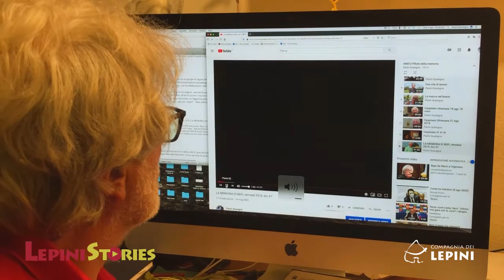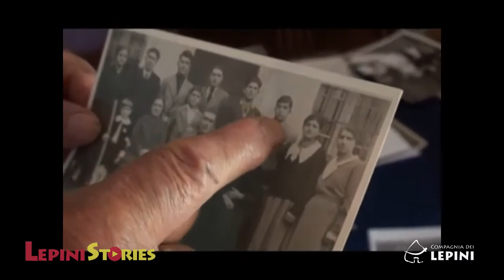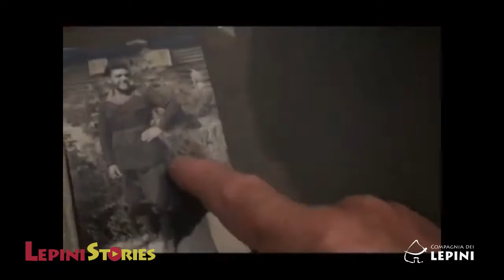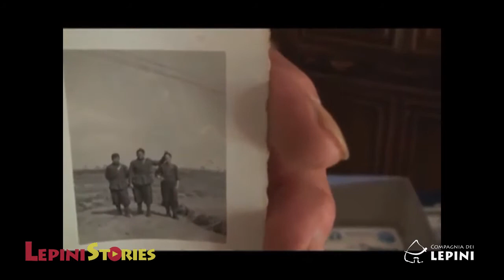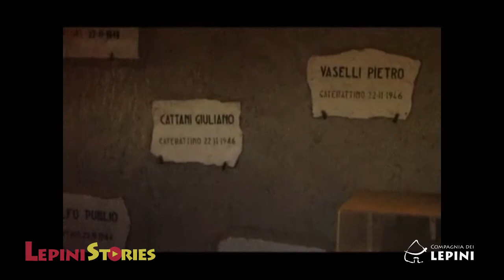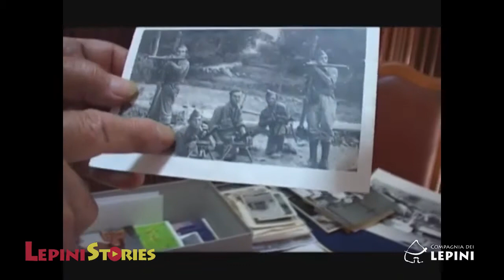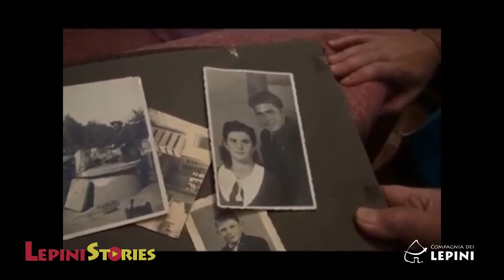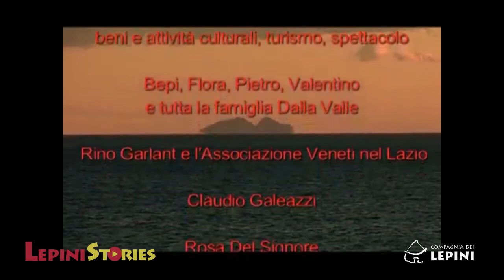Lepini stories - La memoria di Bepi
Il cinema è certamente un’Arte che, come ogni forma d’Arte, tratta la realtà creando delle narrazioni spesso nutrite dalla memoria e dallo spazio dei luoghi. Questa rassegna realizzata in collaborazione con l’associazione “AMEMORIADUOMO” vuole proprio mettere in evidenza il valore di questa particolare combinazione data dallo sguardo dell’arte cinematografica su storie di personaggi legati a dei territori. Questa è l’idea culturale che anima il progetto e cioè: cosa c’è di speciale in questi territori che caratterizza tanto fortemente le persone e che determina un legame così profondo da durare l’intera vita. La rassegna presenta diciotto lavori di cui dieci realizzati da autori professionisti, tra cui spicca il lavoro di Paolo Quaregna con ‘Carpineto Oltremare’ e otto lavori che sono stati realizzati, a seguito di specifici laboratori cinematografici, dagli allievi delle scuole superiori della provincia di Latina.